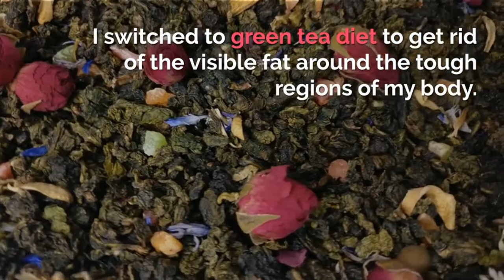Green Tea Benefits Explored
I have been drinking green tea for about a year now and feel that it is one of those awesome and refreshing drinks that has helped me to get back in shape. Apart from the weight loss benefits, I find it a rejuvenating beverage that is equally healthy.

I am not obese, but don't have a body that most of the women crave for. Especially the fat generation in my abdominal area after my son's birth is prominent. The worst thing is that the flabby skin around that place restricts me from wearing body revealing clothes. To be honest, I am not very finicky about my looks, but for me, a good body means a lot. It is something that makes me feel confident. Apparently, those ugly bulges make me conscious, and I don't want to live with it.

I switched to green tea diet to get rid of the visible fat around the tough regions of my body. I must say, it is helping me, though slowly. I recommend following a regular workout plan with this diet for observing quicker results.

Benefits of drinking Green Tea

A lot of us are aware of the benefits of Green tea diet. Here are a few benefits, I would like to share with you all:

Without a doubt, it helps to shed a few extra pounds, though slowly. I lost about 4" from my waist in a year's time. I feel it's pretty commendable
It helps to stay rejuvenated throughout the day as it speeds up the process of detoxification
The great thing about this dietary plan is that it also aids in boosting the digestion process and helps a person stay healthy and fit
Also, it offers some impressive skin care benefits. It works as a toner if applied directly on face
It is also known to prevent breast cancer among women. According to one of the studies conducted among 472 women with the disease, women who drank about 4-5 cups of green tea every day were able to restrict the spreading of the illness further. Not only do it restricts the illness to advance, but also prevented the recurrence of the same after the completion of the treatment. Don't you feel that it is fantastic news for all the ladies who are under breast cancer medication? They can always add it to their diet
It also lowers the risk of prostate cancer among the men who drink about 2-3 cups of the beverage daily.